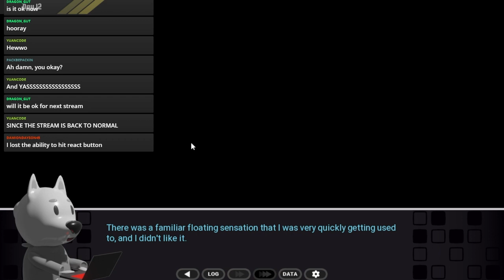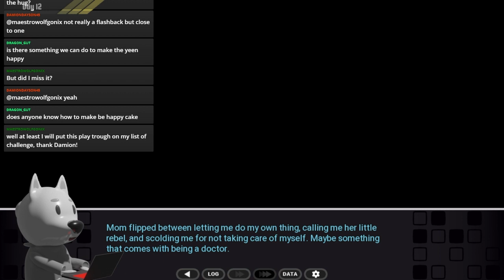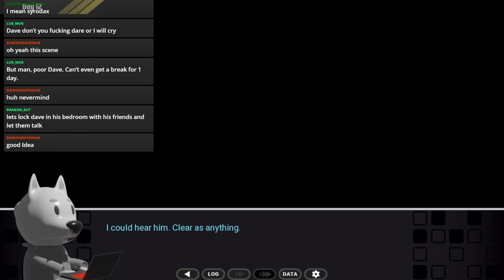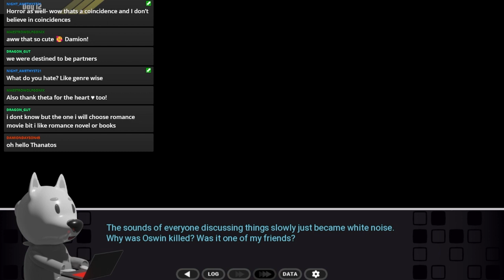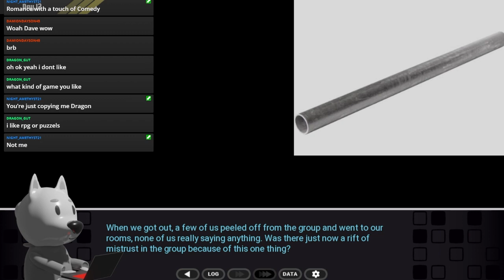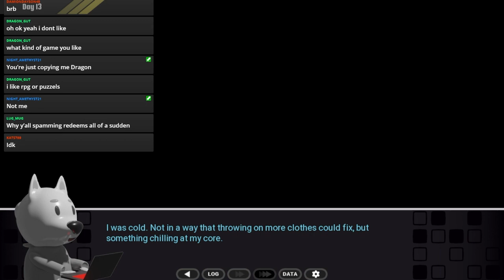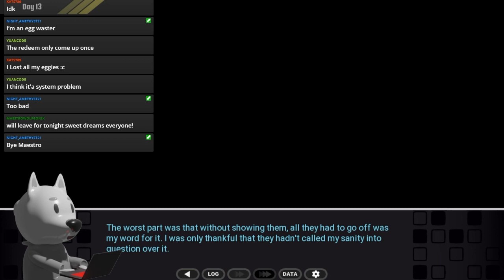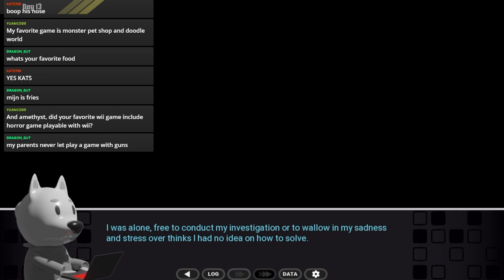Dumb Furry Reads Password Part 16 [Orlando]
Is Dave okay?